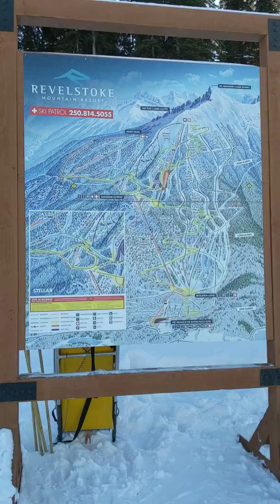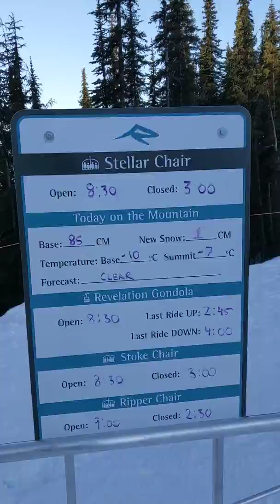1dec2019. One run with Jim at Revelstoke BC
1dec2019. One run with Jim at Revelstoke BC